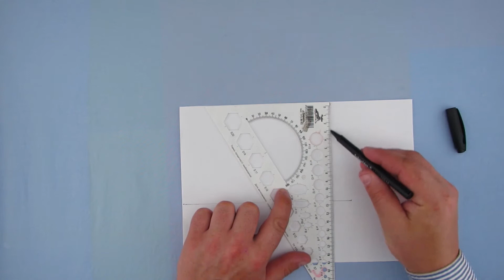India flag made of paper | origami flag | paper crafts | easy origami for kids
How to make a flag of india out of paper. It's very simple, it's easy origami.
the flag and coat of arms are considered symbols of the state. and so I decided that every child could make origami the flag of india
 An interesting idea for your paper craft. All you need is a4 sheet of paper, scissors, glue.
you need to do a homemade flag slowly, repeating everything I do on my video, and only then you will get your origami symbol.
The video is not only for adults, but also for children
A simple craft that attracts children, that you do not need to spend a lot of time and effort on it, and you get a ready-made origami toy